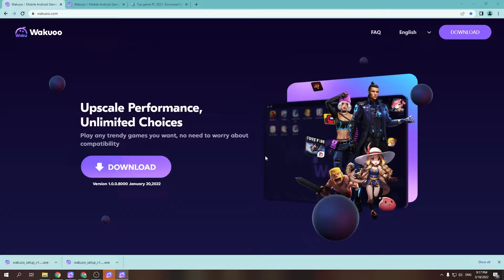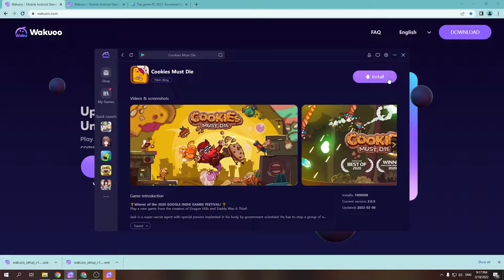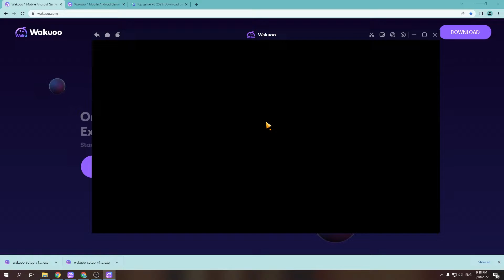Cách tải Cookies Must Die trên PC/ Máy tính - Cách tải cho Windows mượt mà nhất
Link tải nè 😘 - Cookies Must Die PC CHO Máy tính Windows. Nó là một trò chơi có thể chơi ở chế độ nhiều người chơi với bạn bè của mình.

0:00 giới thiệu game Cookies Must Die PC
0:18 hướng dẫn
1:09 cách tải phần mềm giả lập
1:15 cài đặt Phần mềm
1:37 bắt đầu sử dụng
2:03 đăng nhập Tài khoản Google
2:08 mở CH Play Store
2:03 tải game Cookies Must Die cho Máy tính
2:25 mở game Cookies Must Die cho Windows
3:02 Trải nghiệm gameplay Cookies Must Die trên PC